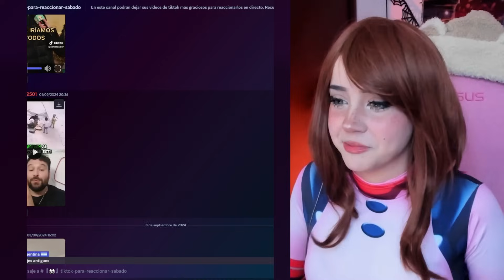MEMES DE DISCORD || QUE PASARIA SI NARUTO FUERA DE LATAM?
En este video estaré reaccionando a los memes graciosos que dejaron en mi canal de 𝗗𝗜𝗦𝗖𝗢𝗥𝗗 en la sección "MEMES TIKTOK" y que formaron parte del directo en 𝗧𝗪𝗜𝗧𝗖𝗛. Los más memes más graciosos están en este video.